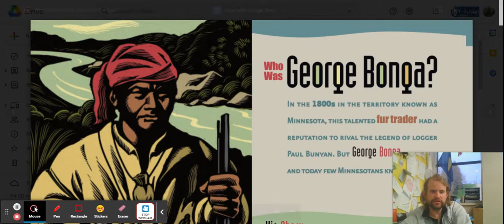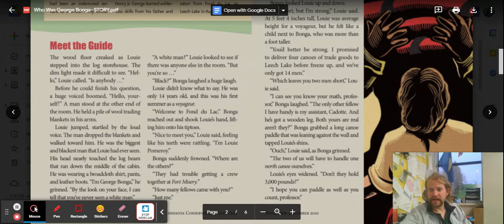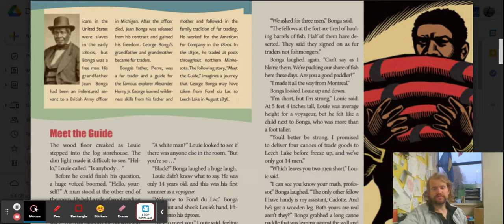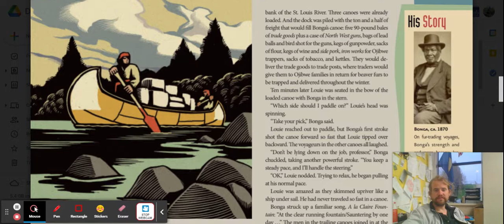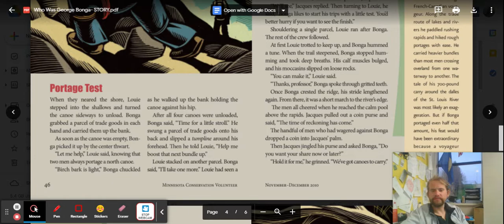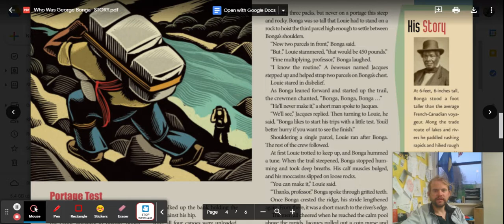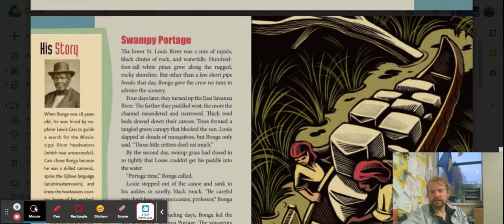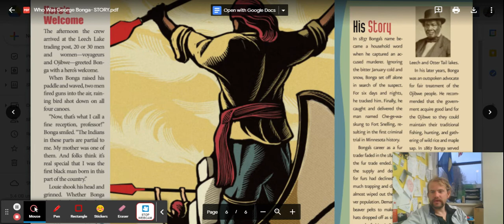George Bonga - Story